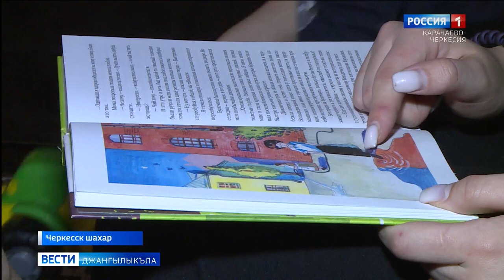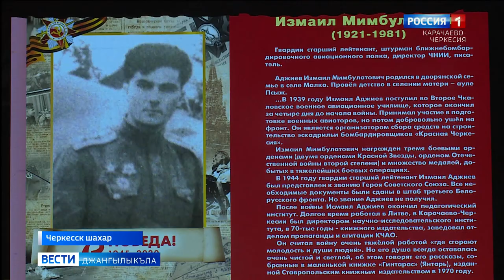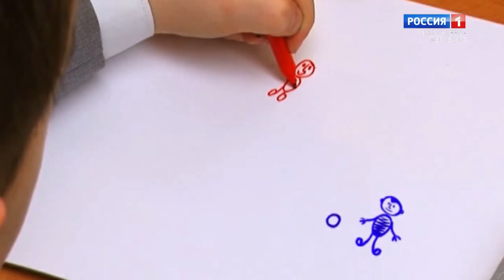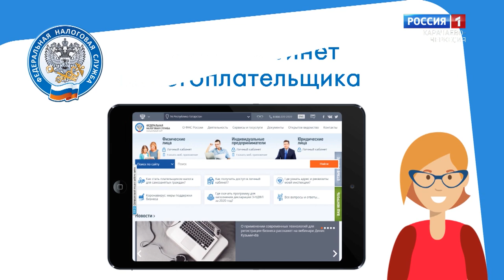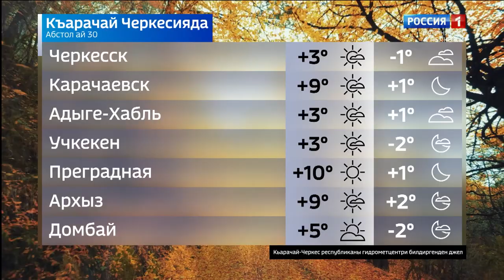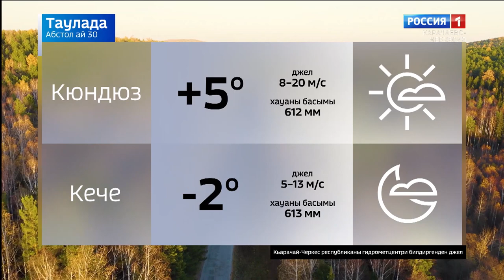Вести на карачаевском языке 30.11.2022